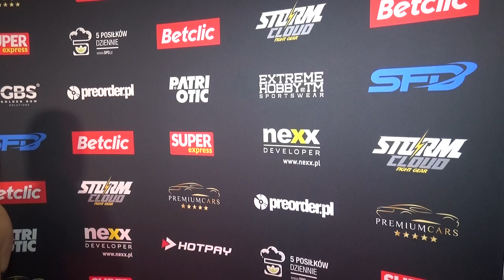ALAN KWIECIŃSKI po FAME MMA 8: Ludzie nie wiedzą przez co przeszedłem!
Wywiad z Alanem ALANIKIEM Kwiecińskim po zwycięstwie w walce z Piotrem Pająkiem na FAME MMA 8